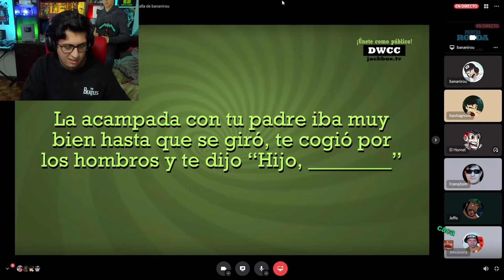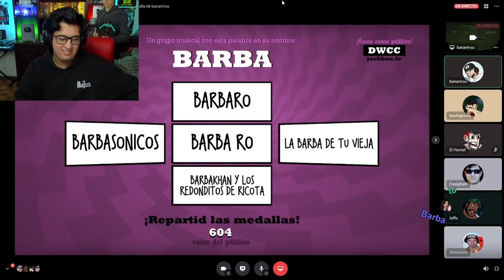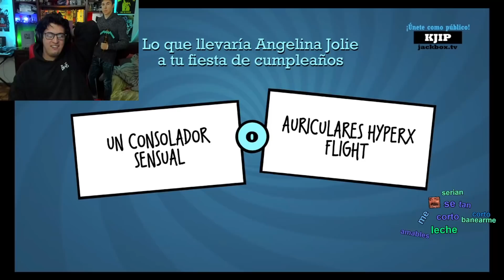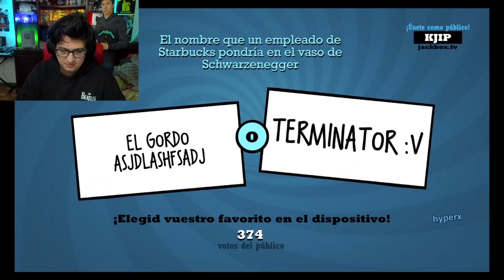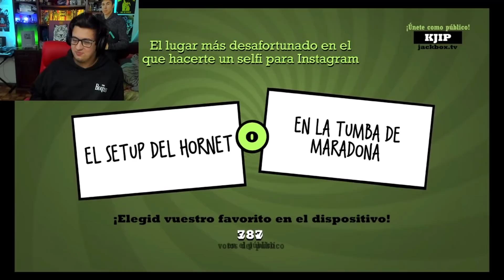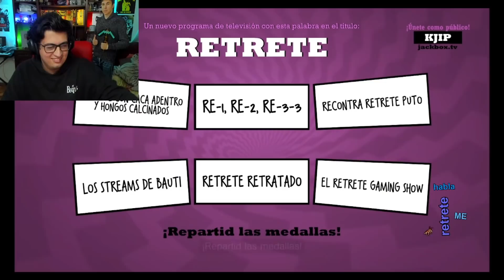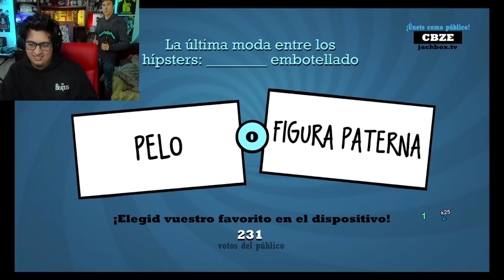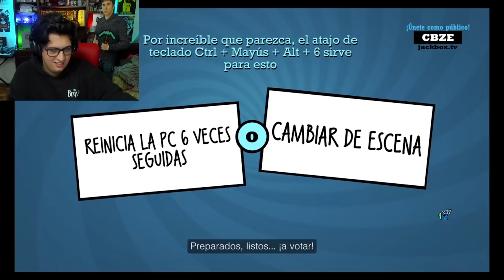6 streamers diciendo tonterías